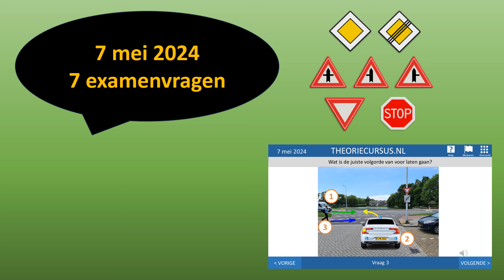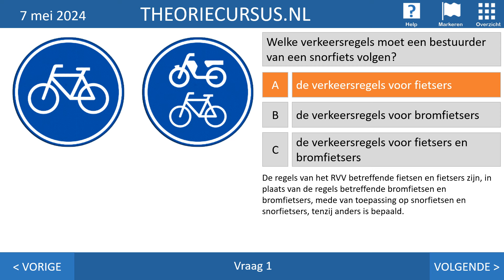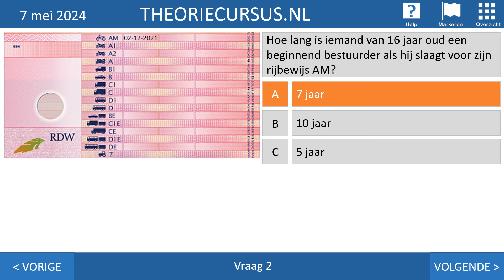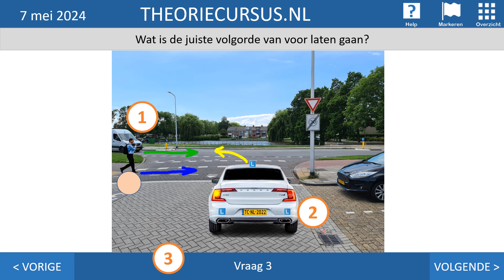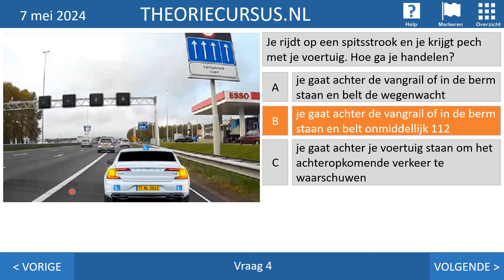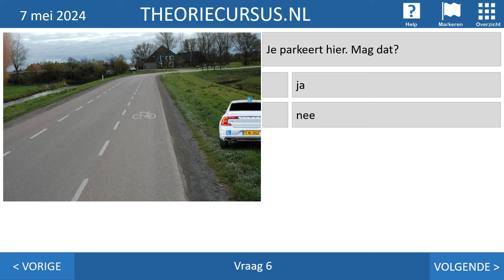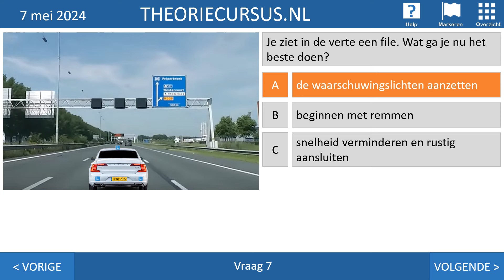Autotheorie | 7 examenvragen | Inzicht | Kennis | 112 | Parkeren | Spitsstrook | Voorrang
In deze video laat ik 7 examenvragen zien die je ook bij het CBR kunt krijgen als je theorie-examen voor de auto, oftewel categorie B, gaat doen. Vandaag is het 7 mei, vandaar dat je in deze video zeven vragen krijgt te zien.

Wil je al onze video's bekijken, met uitleg en motivaties?

Ga dan naar Bestel daar je videocursus, dagcursus of vijfdaagse theorieles!

Al vanaf € 25,00 heb je toegang tot al onze video's en proefexamens.

Wil je nog meer kans om te slagen? Bestel dan onze dagcursus, 5 daagse theoriecursus of een privécursus!